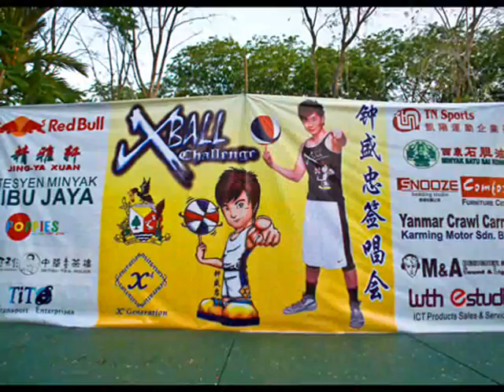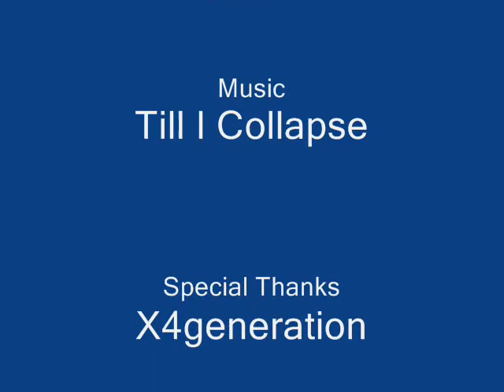Streetball Challenge 2009 Sibu Sarawak